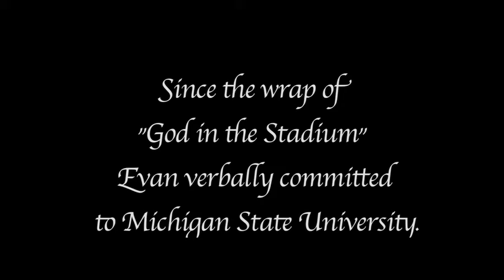God in the Stadium: Evan Jones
The story behind Evan Jones and the importance of how God has affected his life on and off the football field.